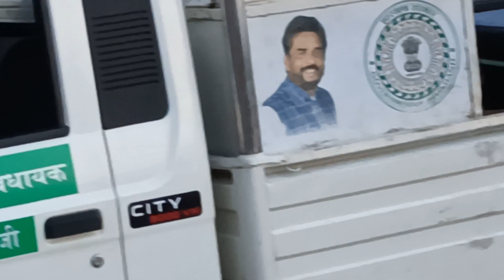Aaj Hoga Hathiyon Se Aamna Samana | Elephant Attack